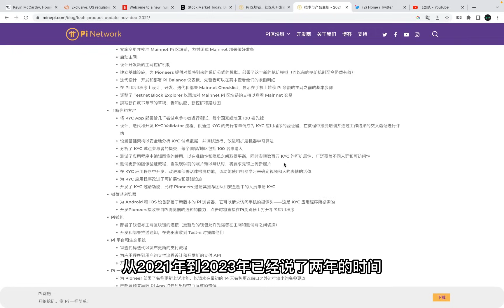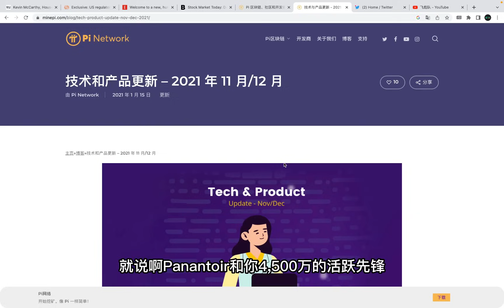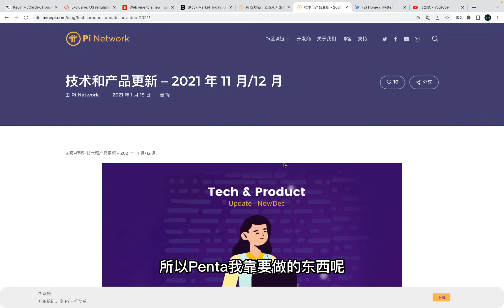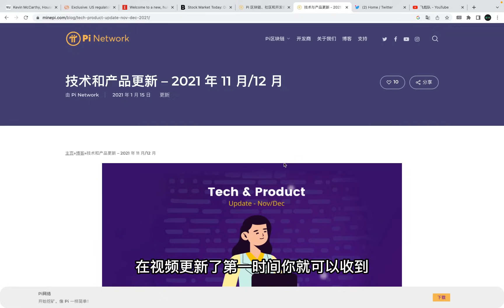pi network控制項目不要公開網絡目的是什麼？原因有三點，但項目方只說了一點，背後兩點居然是。 。 。派幣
pi network控制项目不要公开网络目的是什么？原因有三点，但项目方只说了一点，背后两点居然是。。。